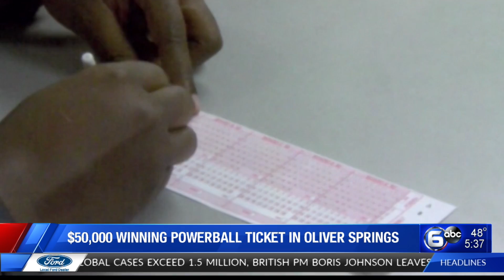$50,000 Powerball ticket sold in Oliver Springs